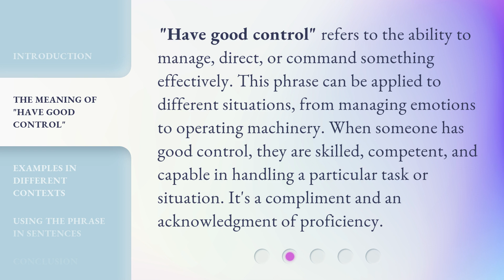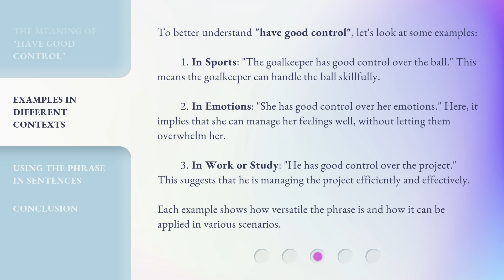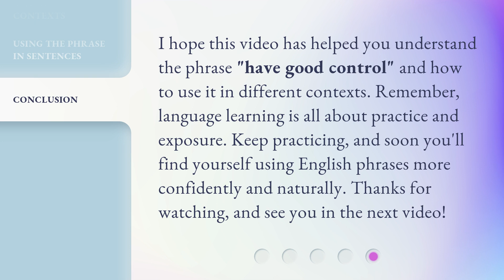Understanding the Phrase "Have Good Control"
Mastering Control: Unlocking the Power of 'Have Good Control' • Discover the true meaning and importance behind the phrase 'Have Good Control' in this captivating video. Learn how to master control in various aspects of life and unleash your full potential.

00:00 • Introduction - Understanding the Phrase "Have Good Control"
00:31 • The Meaning of "Have Good Control"
01:00 • Examples in Different Contexts
01:43 • Using the Phrase in Sentences